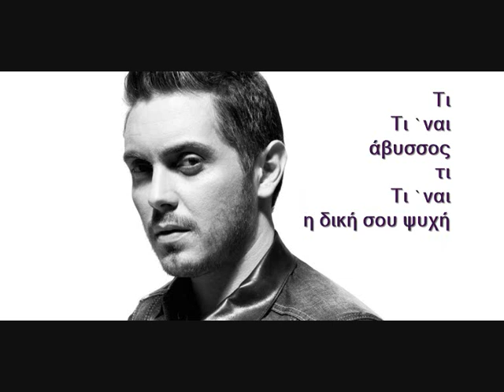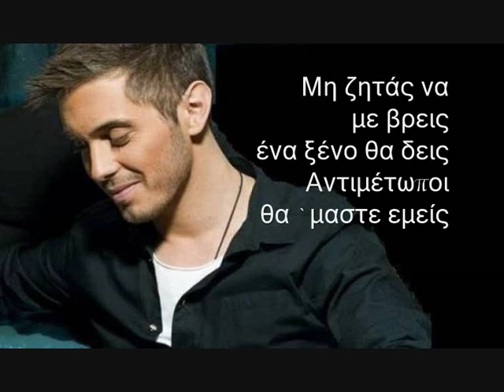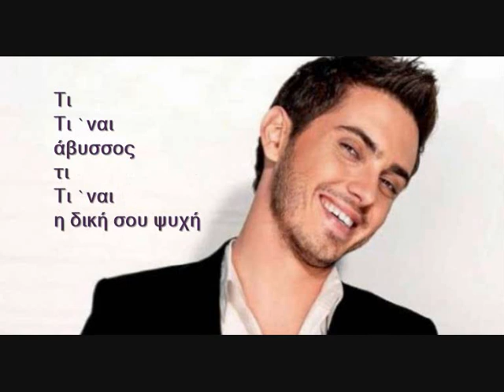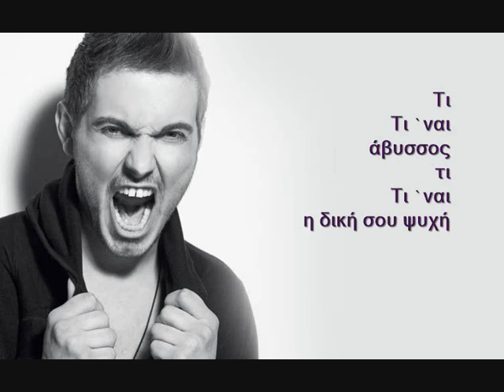Φίλοι και εχθροί - Μιχάλης Χατζηγιάννης (Lyrics)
Στίχοι: Ελεάνα Βραχάλη
Μουσική: Μιχάλης Χατζηγιάννης
Άλμπουμ: Φίλοι Και Εχθροί

Προσοχή!: Το βίντεο δεν προορίζεται για παραβίαση πνευματικών δικαιωμάτων . Το ακουστικό περιεχόμενο δεν μου ανήκει. Ακόμα, δεν προορίζεται για δικό μου κέρδος αλλά για διασκέδαση. Δεν είμαι κύριος πνευματικών δικαιωμάτων των φωτογραφιών ούτε του ήχου, είναι από το διαδίκτυο.

Στίχοι:

Πως με δικάζουν όσα δεν ξέχασα
Πως με τρομάζουν οι λόγοι που σ’ έχασα
Δεν τους κατάλαβα ποτέ τελικά
Εγώ δεν έβαλα στη σχέση φωτιά

Τι `ναι άβυσσος τι
Τι `ναι η δική σου ψυχή

Θέλω ξανά να σου πω είναι επικίνδυνα εδώ
Όμως τώρα θα φύγω εγώ
Μη ζητάς να με βρεις ένα ξένο θα δεις
Αντιμέτωποι θα `μαστε εμείς
Μάχη πρώτης γραμμής είναι θέμα τιμής
Ως το τέλος εχθροί συνεπείς
Μη ζητάς να με βρεις ενα ξένο θα δεις
Φίλοι κι εχθροί

Αλλάζω στάση μήπως κι αλλάξουμε
Απεναντί σου θα `μαι αν βουλιάξουμε
Φίλοι αποτύχαμε ας δούμε κι ως εχθροί
Ας δοκιμάσουμε έτσι απ `την αρχή